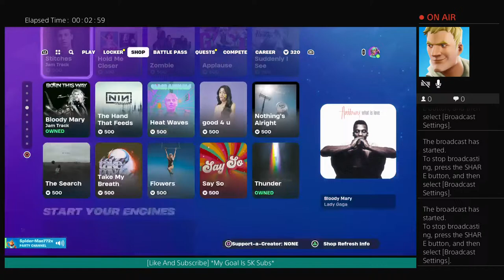DIAMOND!!!!!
Playing With My Stepbrother